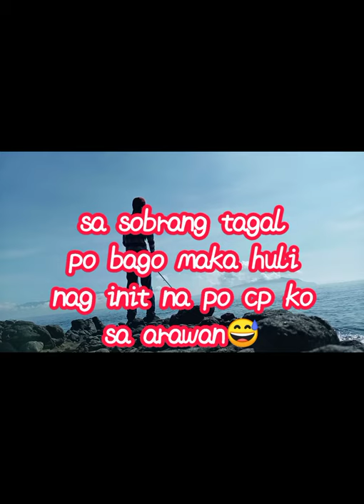Batangas Fishing Adventure